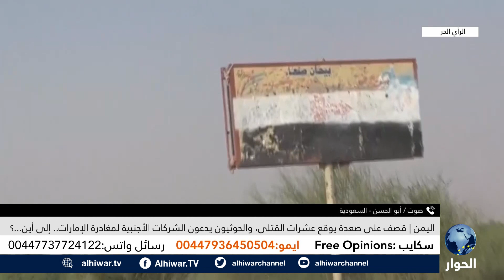قصف على صعدة اليمنية والتحالف ينفي مسؤوليته .. فمن الفاعل؟ | الرأي الحر | 22 يناير 2022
قصف على صعدة يوقع عشرات القتلى، من المتسبب؟
الحوثيون يدعون الشركات الأجنبية مغادرة الإمارات، هل التصعيد قادم؟
كيف يتعامل التحالف العربي مع اعلان الحوثيين التصعيد على الأراضي السعودية والإماراتية؟

الرأي الحر | 22 يناير 2022 | صالح الأزرق يستضيف عذو المكتب السياسي لجماعة أنصار الله، محمد البخيتي، واستمع لآرائكم حول تطورات الصراع في اليمن